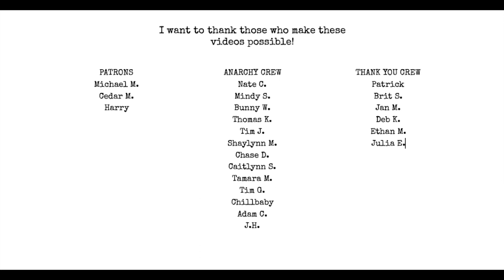Can you even be Mainstream anymore?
the past, present and future of the mainstream and what effects it will have on you!